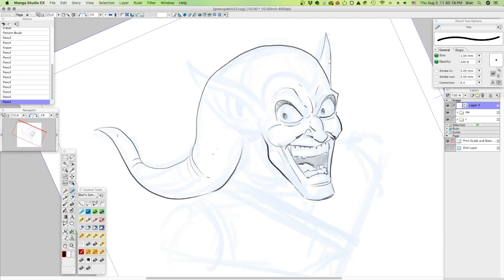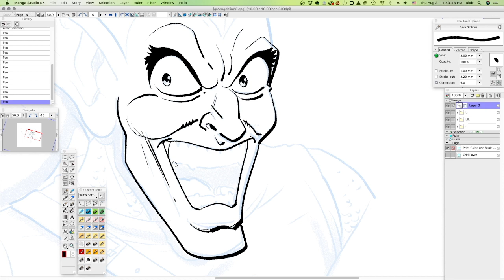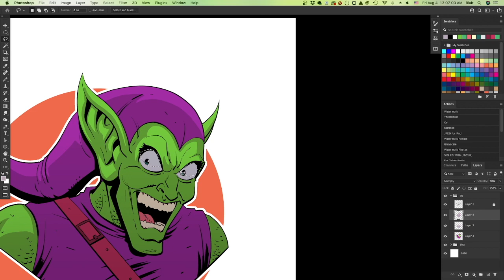oneGemini Studios Time Lapse Drawing: "The Green Goblin (Bust)"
A time-lapse drawing; “The Green Goblin (Bust)", drawn by Blair Shedd.

Original time of completion; 40 minutes

Drawn on a Wacom Cintiq 24HD in Manga Studio EX 4.  Colored in Adobe Photoshop.

BLAIR SHEDD is a freelance comic book creator, illustrator, storyboard artist, and writer. Blair is known for his work on DOCTOR WHO for both IDW Publishing and Titan Comics, his cover illustrations for TORCHWOOD, ROBOTECH, WARHAMMER 40K, ASSASSINS CREED, SHERLOCK, and FIGHTING AMERICAN for Titan, covers and interiors for LEGENDS OF OZ and GHOSTBUSTERS for IDW Publishing, and his creator-owned webcomic, THE WORLDS BETWEEN US.

Blair resides in Vermont with his wife, three kids, and a few oft-annoying pets.

Music is Green Goblin, composed by Michael McCuistion.

If you like the art, why not...